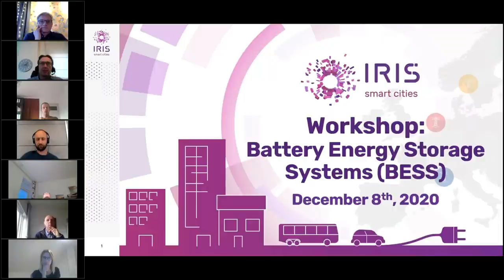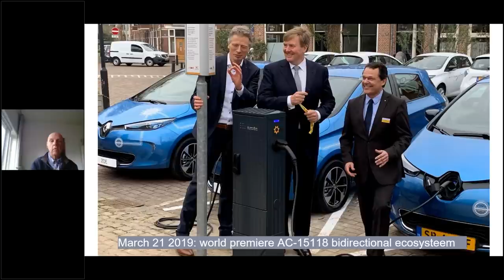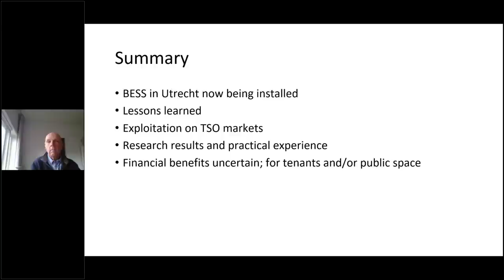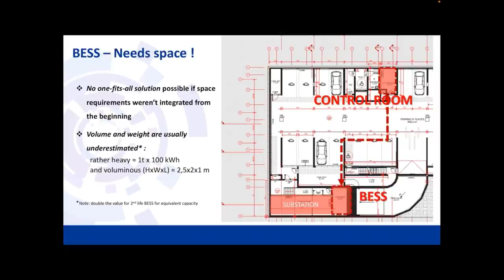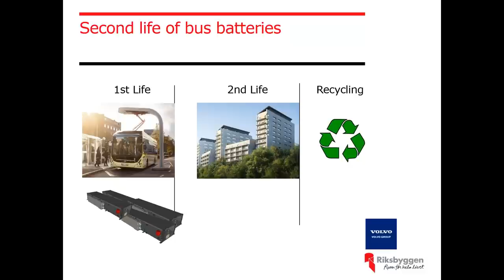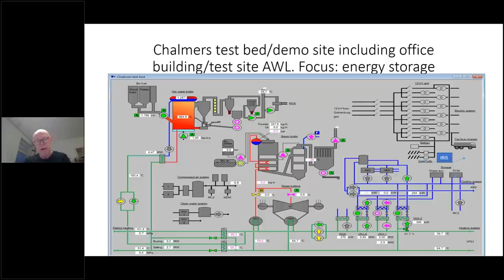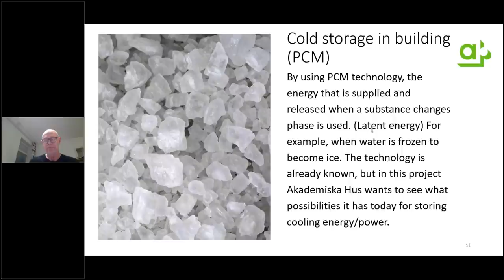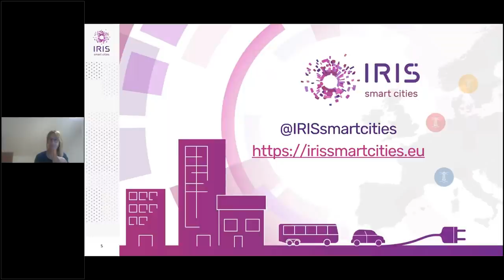Battery Energy Storage Systems (BESS) Webinar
Discover how battery energy storage can help power the energy transition!
Case studies in Electric Vehicle fleets and repurposed 2nd life batteries in residential buildings.

Stationary electricity storage solutions are a core part of the energy transition - providing the potential for grid stability and resilience as well as fexibility services, peak shaving and peak shifting of electricity demand; thus enabling higher levels of renewable energy integration and self-consumption.

Battery Energy Storage Systems (BESS) are often demonstrated in combination with smart charging applications for electric vehicles (EV) storage services too. The use of stationary electricity storage at the district and building level will be demonstrated in the three IRIS cities